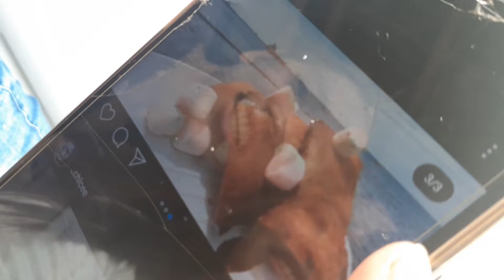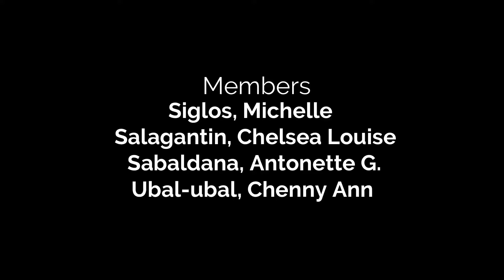MAKING PINEAPPLE, MANGO AND CHOCO-MALLOW PIE | Food Avenue | Job Costing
How to make a pie for a low cost.